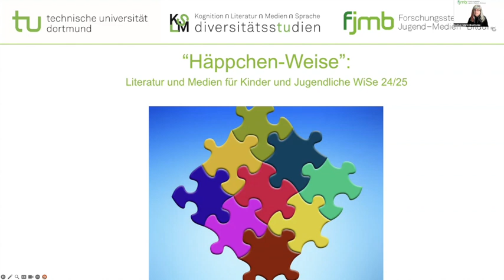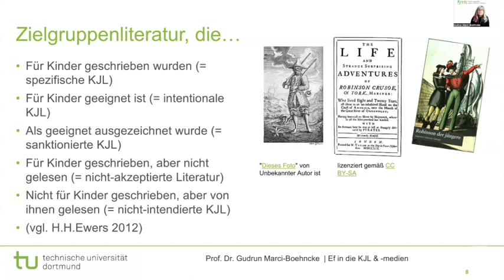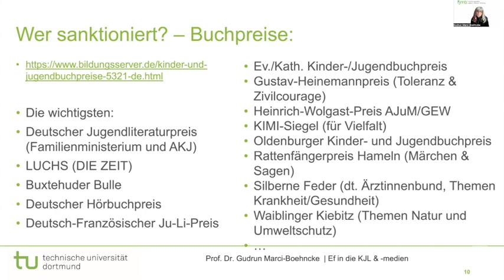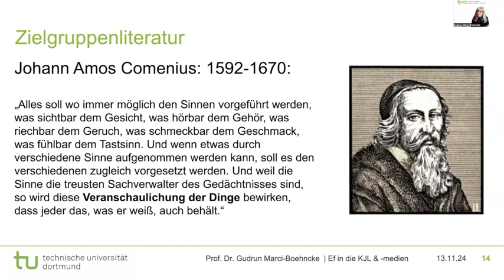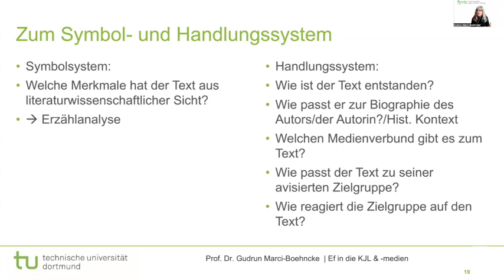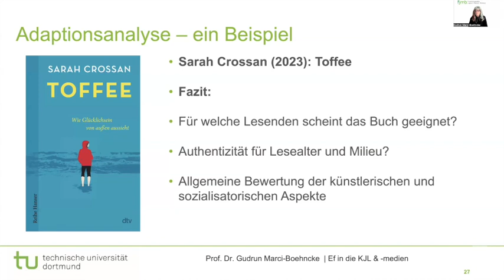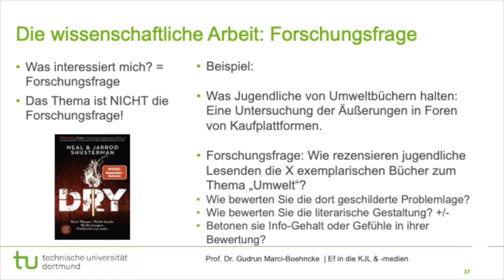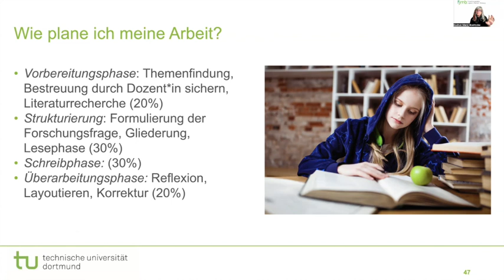KJL 5 2024 25